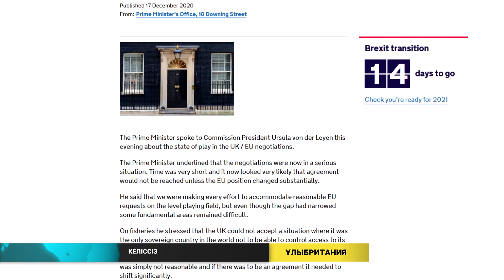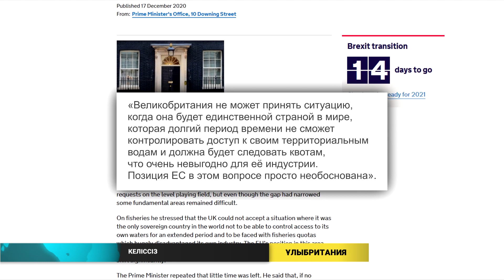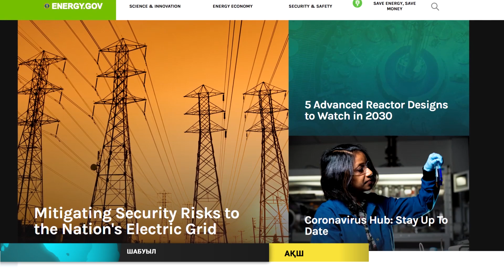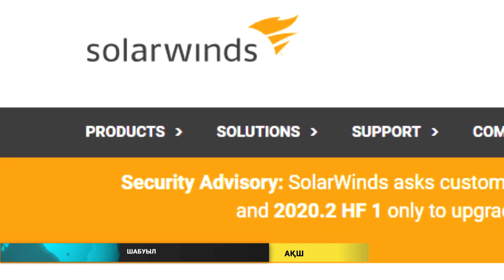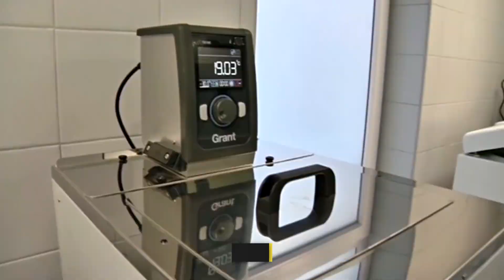Әлем жаңалықтары (21.12.2020)